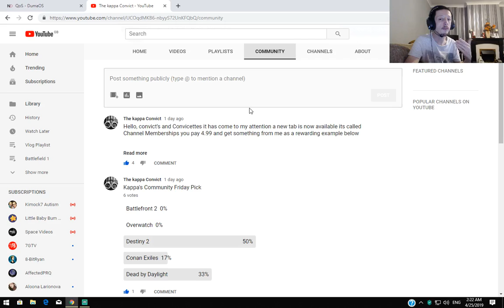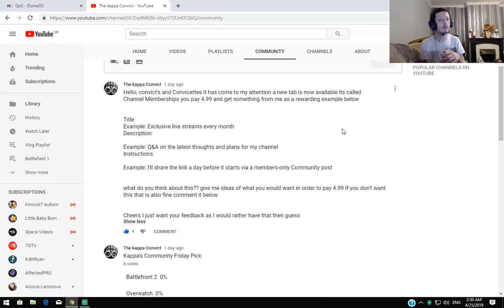Paid Membership Discussion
Hello my Convicts and Convicettes I wanted to talk more about this membership business, please give feedback to what you would like and many thanks